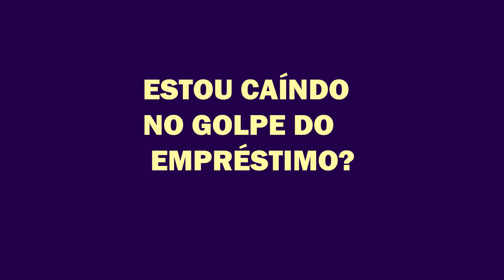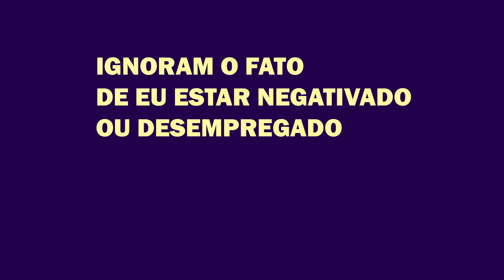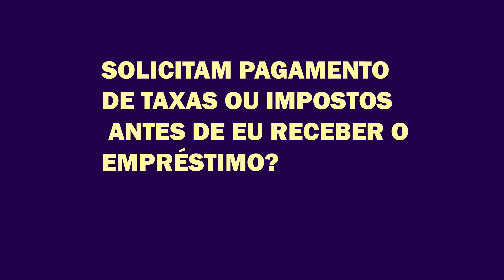Taxa para aprovar empréstimo? Saiba se vc está CAINDO no GOLPE do EMPRÉSTIMO CONSIGNADO ou PESSOAL.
Taxas antecipadas: se o credor solicitar que você pague uma taxa antes de receber o empréstimo, é provável que seja um golpe.
Sem verificação de crédito: se o credor não verificar seu histórico de crédito antes de aprovar o empréstimo, é provável que seja um golpe.
Garantia de aprovação: se o credor garantir a aprovação do empréstimo sem verificar sua renda ou histórico de crédito, é provável que seja um golpe.
Ofertas por telefone: se você receber uma oferta de empréstimo por telefone sem ter solicitado, é provável que seja um golpe.
Falta de informações: se o credor não fornecer informações detalhadas sobre os termos do empréstimo, é provável que seja um golpe.